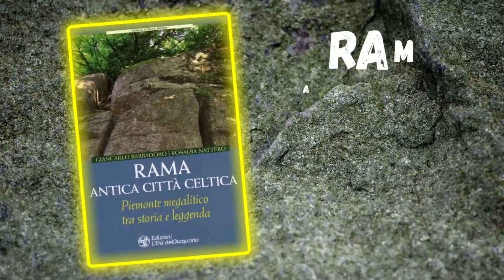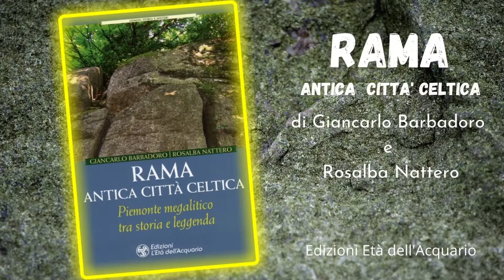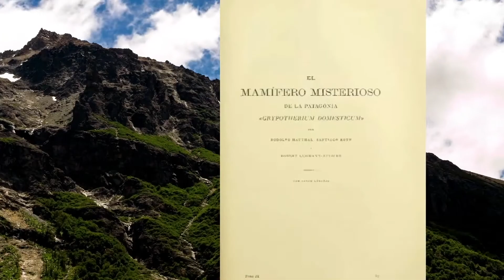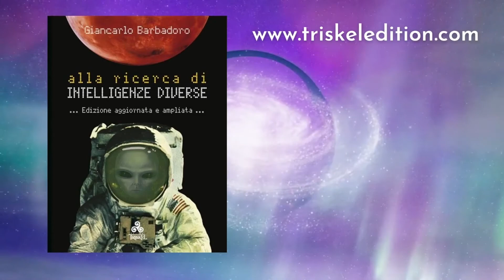Mahuelito, Iemisch... e molti altri - ANIMALI ED ENIGMI - Puntata del 26 febbraio 2022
Creature impossibile nelle acque della Patagonia.
Conduce Elio Bellangero.
Animali ed Enigmi. Ogni sabato alle 21.
Cosa sappiamo davvero delle infinite specie che vivono con noi sulla Terra?
Il grande Mistero che la Natura rappresenta ci porta in viaggio ai confini della zoologia, tra enigmi e meraviglie: miti, leggende, fossili viventi, creature sconosciute o impossibili e l'incredibile sapienza degli animali non umani.